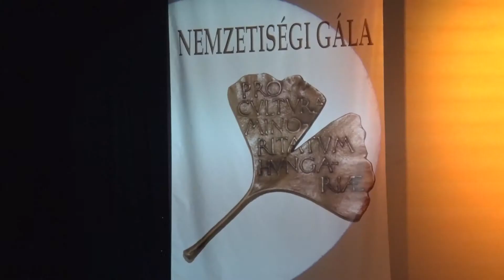Beke Márton beszéde / X. NEMZETISÉGI GÁLA 2014.12.07.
Beke Mártonnal, az Emberi Erőforrások Minisztériuma Közművelődési Főosztályának főosztályvezetője
Nemzeti Művelődési Intézet a Budai Vigadóban, a jubileumi X. Nemzetiségi Gálán.